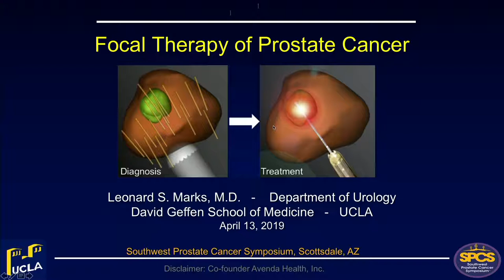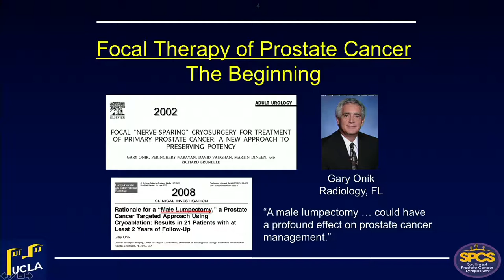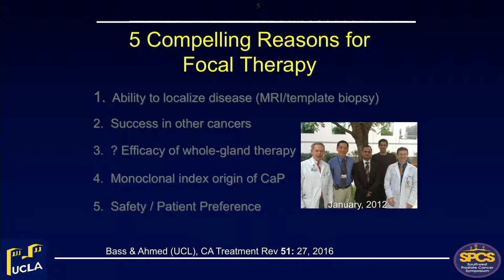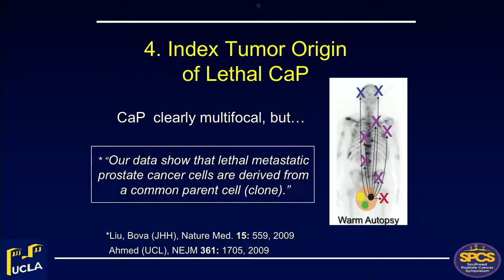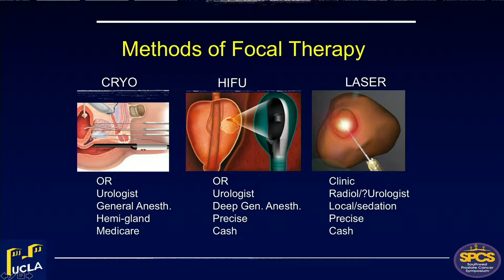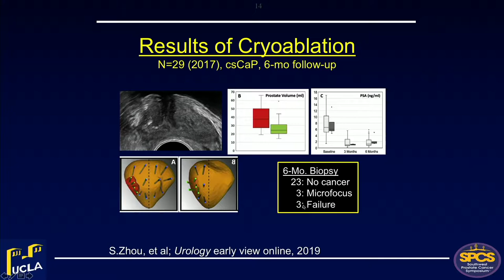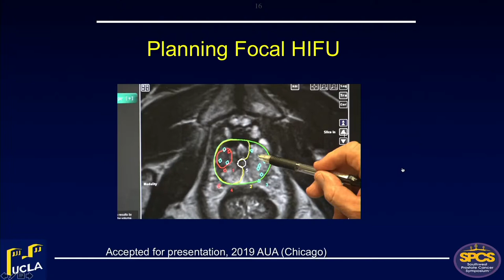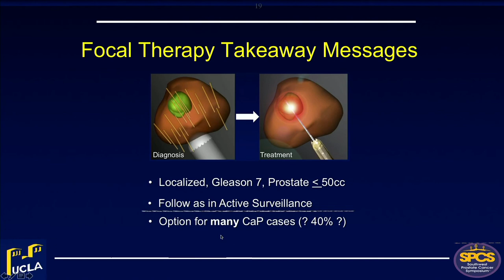(5) Lecture on Focal Therapy of Prostate Cancer, Southwest Prostate Cancer Symposium 2020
Lecture by Dr. Leonard Marks on focal therapy of prostate cancer, given at the 2020 Southwest Prostate Cancer Symposium in Scottsdale, AZ